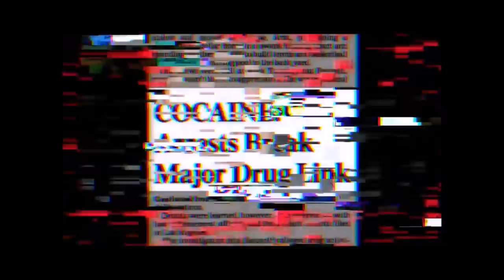MOBB TIES: I-Dean 'Plugged Up' Fulton